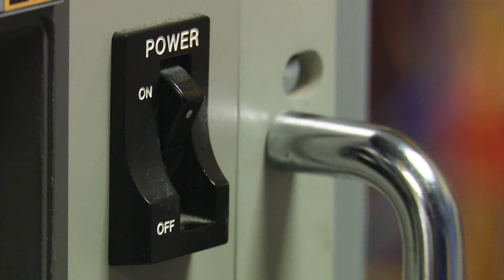The Phantom Menace: Rick McCallum explains why it took a leap of faith to make Star Wars: Episode I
Producer Rick McCallum sat down with WFAA to talk about making the 1999 film Star Wars: Episode I - The Phantom Menace.